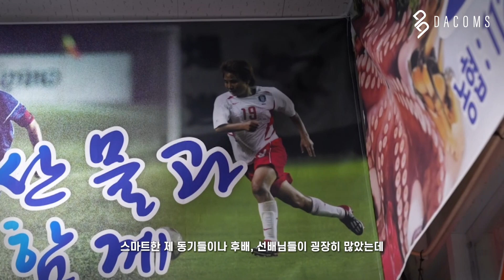여자 선수의 경력단절 l 여자축구 1세대 송주희 감독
과거 여자 축구선수라면 누구에게나 다가왔던 경력단절,
당시 여자 선수 누구에게나 암담하게 느껴졌던 은퇴 후 경력 단절을 이겨내고
한국 여자축구 1세대이자, 2003년 미국 여자월드컵에 참가했던 경주한수원축구단 송주희 감독을 만나봤습니다.

현재 송주희 감독은 그라운드에서 진성 리더십을 바탕으로
지도자, 선수, 코칭 스태프와의 수평적 소통과 신뢰를 중요시해
팀 내 구성원 개개인의 성장과 동시에 여자 축구 발전에 힘쓰고 있다.